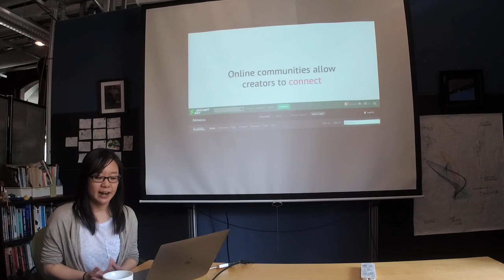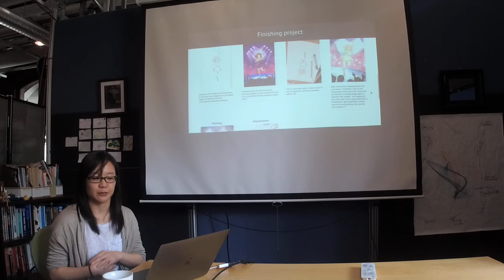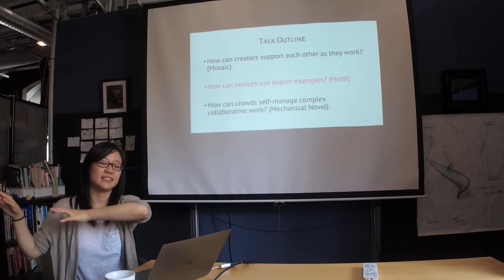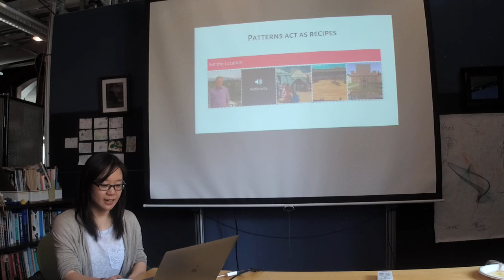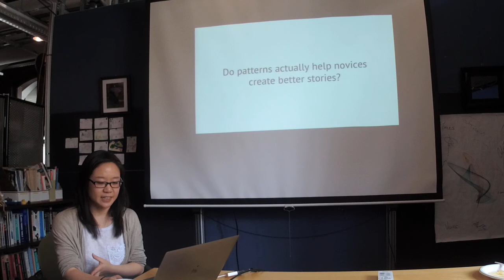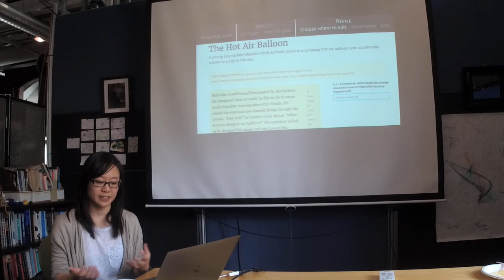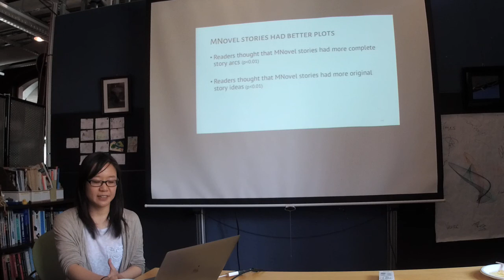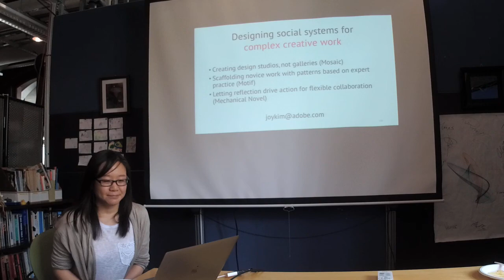10/10 Joy Kim on Designing Social Systems for Complex Creative Work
Creative communities and tools on the web have made it possible for creators to share their work with a large audience of fans and peers. However, current tools are designed around impressive final products, resulting in a limited view of others' creative processes. Exposing creative process in creative communities and tools can instead lead to opportunities for discussion, support, and learning. In this talk, I’ll describe three projects through which I explore how to help creators support each other as they work by designing online communities to mimic studios rather than galleries, scaffolding novice work with patterns based on expert practice, and letting reflection drive flexible collaboration.